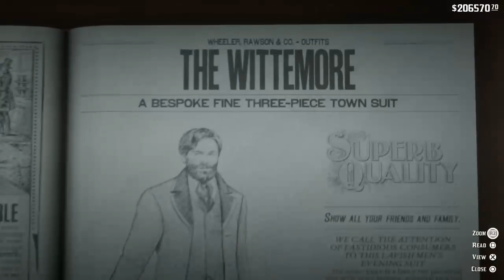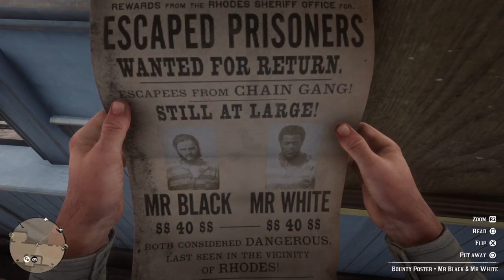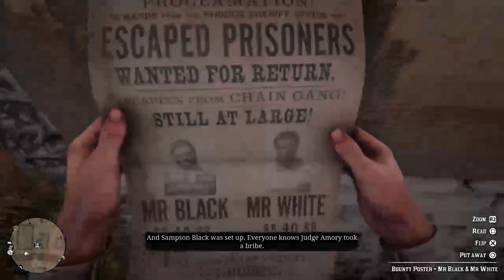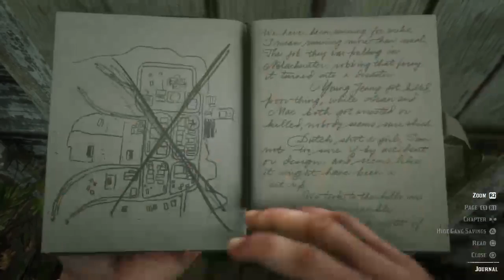Red Dead Redemption 2 playthrough (Part 17)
Okay. I'm starting to like Arthur Morgan. This guy is cool.